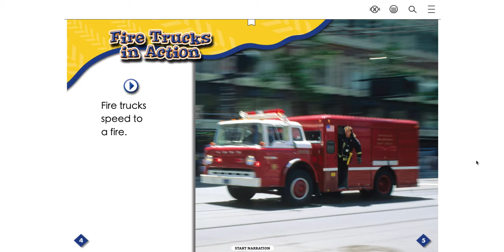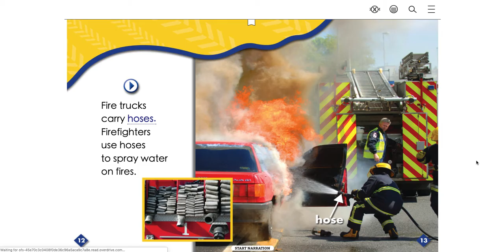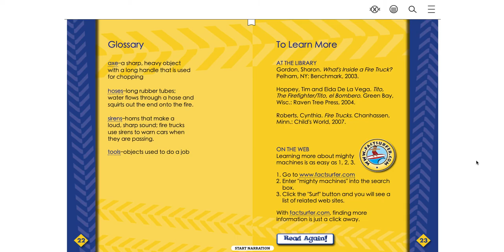Fire Trucks Read Aloud by Shaurya the Super Engineer